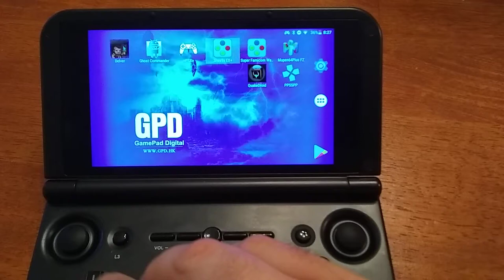Quake 1 on GPD XD Plus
This is running a special version of Quakedroid by Baker over on func_msgboard that supports Android devices that report vertical display resolutions instead of horizontal. Many thanks to Baker for fixing this bug sight-unseen!